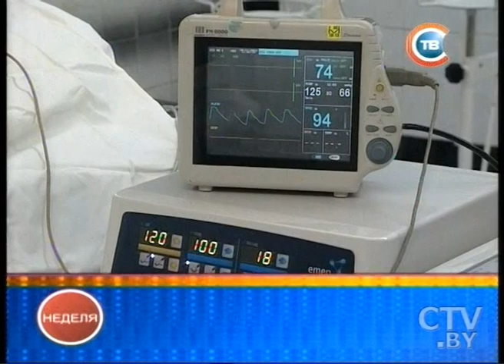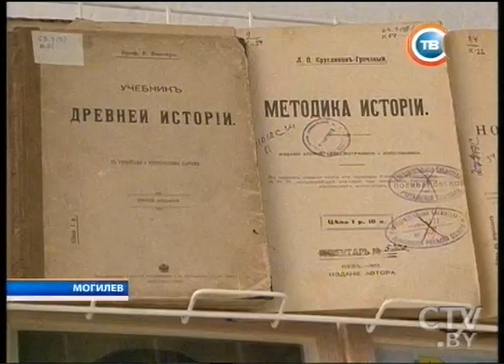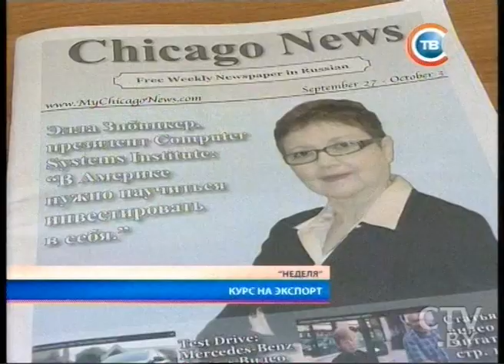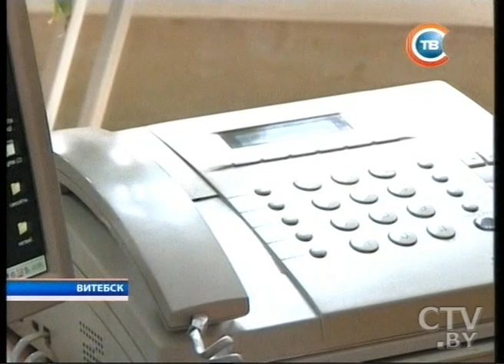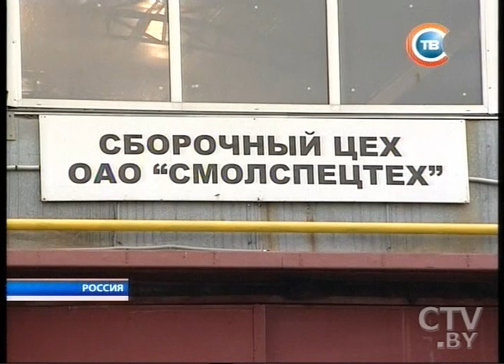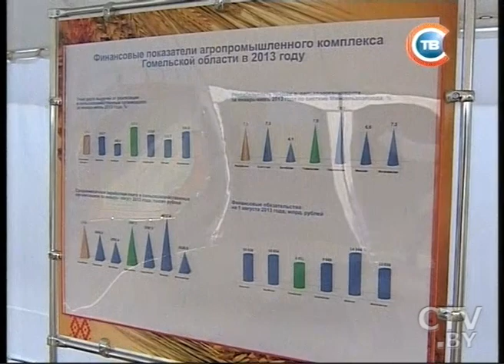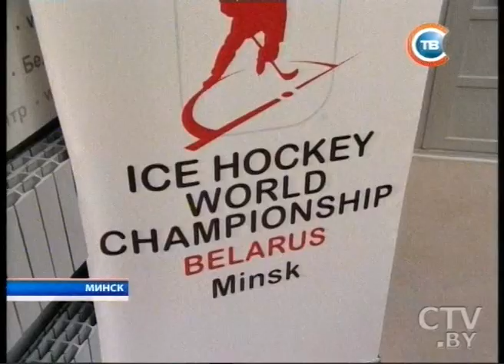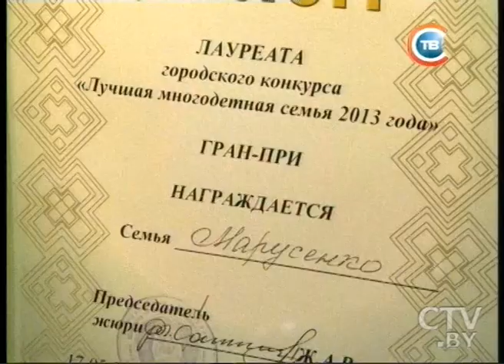CTV.BY: Неделя 20 октября 2013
Александр Лукашенко студентам Могилевского университета: Если Запад нас критикует в чем-то, запомните: мы делаем правильно
Марина Громыко о встрече Президента Беларуси со студентами Могилевского государственного университета: Это был душевный разговор
Александр Лукашенко назначил новых руководителей в науке и строительстве
Спецрепортаж СТВ. Почему стало «пробуксовывать» предприятие по сборке тракторов «МТЗ» в Смоленске?
Александр Лукашенко требует максимально эффективно использовать плодородные земли на Полесье
Все главы государств подтвердили своё участие в саммите СНГ в Минске
Корреспонденты СТВ подсчитали, в какую сумму обойдутся сутки жизни в белорусской столице иностранному туристу во чемпионата мира по хоккею
На что может рассчитывать многодетная мать в Беларуси сегодня?
Как еще государство собирается поддержать многодетных родителей? Интервью с депутатом Палаты представителей Натальей Климович